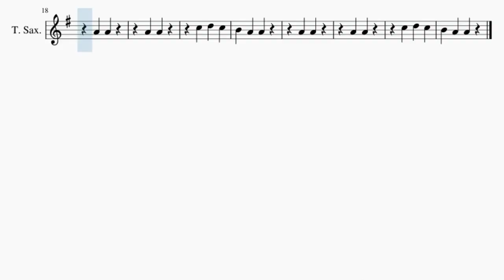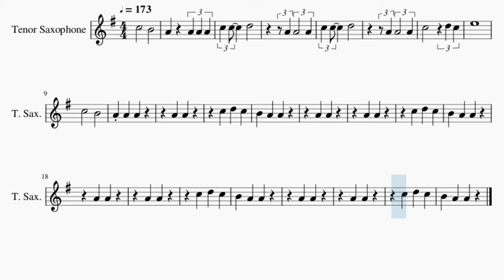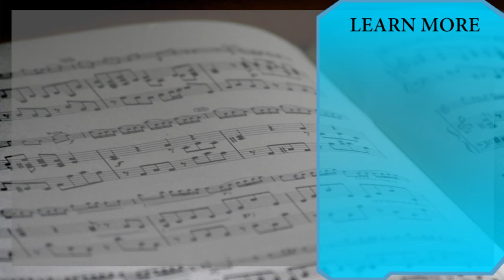Tenor Sax Sheet Music: How to play Oh No by Capone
Here is a sheet music/tab video on the song Oh No by Capone on the tenor sax. A tenor sax sheet music arrangement which is transposed to notes that are easily played by tenor sax, for the song Oh No by Capone.

EasyMusicLesson teaches you to play the your favorite instrument, through well-arranged sheet music so that you too can learn how to play Oh No by Capone on the tenor sax as fast as you can. A tenor sax sheet music with backing tracks to help your play the song better.

Chords of Tenor Sax arrangement:
G Min   D# Maj   C Min   D Maj   G Min   D# Maj   G Min   D# Maj
G Min   D# Maj   G Min

Melody notes of Tenor Sax:
C5   B4   A4 A4 A4 A4
E5
C5   B4
A4 A4 A4
A4 A4
A4 A4
A4 A4
A4 A4
A4 A4
A4 A4
A4 A4